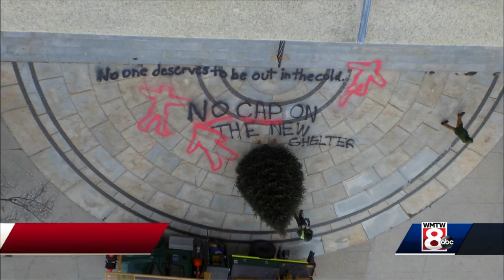Vandals spray paint message regarding homeless shelter on City Hall Plaza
"No one deserves to be out in the cold." and "NO CAP ON THE NEW SHELTER" were written on the sidewalk in black spray paint along with three human silhouettes in pink-colored spray paint.